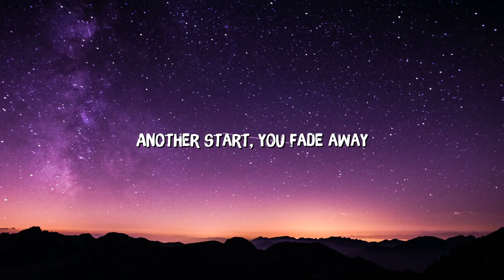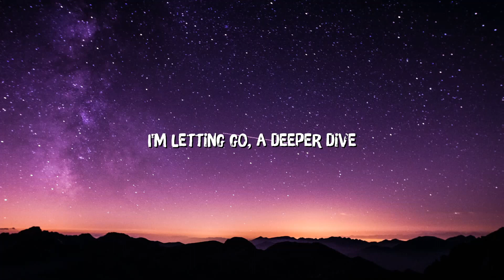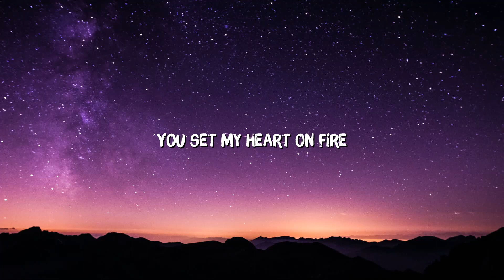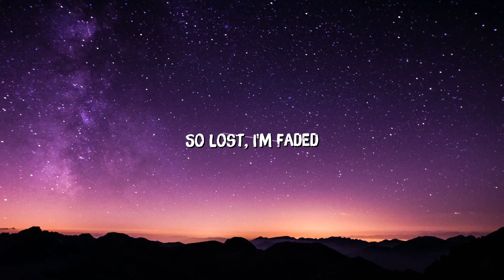Alan Walker - Faded (Lyrics)